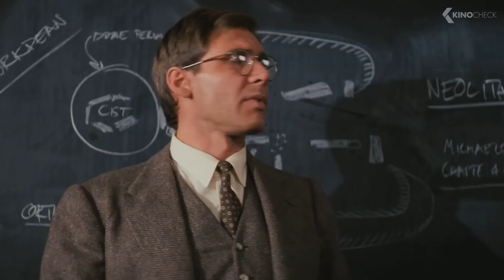Sonic, Indiana Jones Movie, Black Widow... KinoCheck News